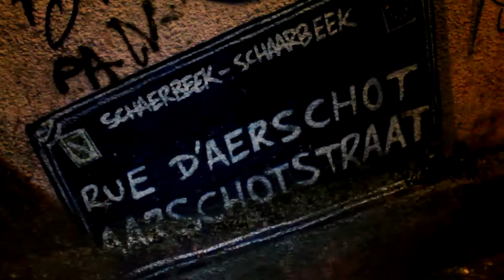ELMORO FEL GHOURBA DIRE NEFS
Le tournage de cette video est fait a Bruxelles avec ECG,
ELMORO CITRAL GANG.
Un remix du son lap dance de tyga
un petit délire en attendant l album qui sortira Nov 2012